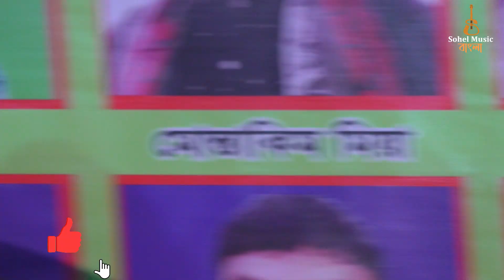মাতাল করা নাচে,পাগল করা গানে স্টেজে ঝড় তুললেন তাসলিমা সরকার । আগের মতো সে আমারে ।Sohel Music Bangla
Sohel Music Banglaচ্যানেলে এ আপনাকে স্বাগতম। Bangla Baul Gaan টি ভালো লাগলে লাইক, কমেন্ট, শেয়ার করুন প্লিজ এবং সকল প্রকার New Bengali Folk Song 2022 এর Video দেখতে সোহেল মিউজিক বাংলা "চ্যানেলটি সাবস্ক্রাইব করুন এবং পাশে থাকা বেল (🔔) আইকনটিতে ক্লিক করে রাখুন | Please Like ✅ Share ✅ Subscribe Now

Video Recoding: ‍Sohel Music Bangla "Team
Camera Director: Rakib Hossain
Video Editing: Nazim And Rakib
Produce & Direction By👉🏿Sohel Rana
Label: Sohel Music Bangla

▶️প্রিয় দর্শক” সোহেল মিউজিক বাংলা “একটি বিনোদন মূলক অনলাইন ইউটিউব চ্যানেল। আমাদের চ্যানেলে যা দেখতে পাবেনঃ- জনপ্রিয় শিল্পীর স্টেজ প্রোগ্রাম সহ বাউল গান, বিচ্ছেদ গান, ভান্ডারী গান, পবিত্র উরুশ মোবারক গান, মুর্শিদি গান, পালা গান, লোকো সঙ্গিত, লালন গান, ফোক গান এবং বাউলের জগতের সকল ধরণের গান ও মিউজিক উপভোগ করতে আমাদের চ্যানেল সাবস্কাইব করুন, লাইক, কমেন্ট, শেয়ার করুন প্লিজ। ভালো থাকবেন, ভালো রাখবেন এবং দেশীয় সংস্কৃতিকে ভালোবাসবেন। ধন্যবাদ সকল দর্শকদেরকে। ***

▶️বিশেষ সতর্কবাণীঃ- দয়াকরে এই চ্যানেলের কোন ভিডিও কপি করে ফেসবুকে অথবা ইউটিউবে দিবেন না যদি দেন তাহলে আইনগত ব্যবস্থা নেওয়া হবে। আর কারো কোন পরামর্শ কিংবা অভিযোগ থাকলে আমাদেরকে জানান। 👉পরিচালনা:-- সোহেল রানা, মোবাইল নাম্বারঃ- 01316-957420, 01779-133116 (imo & WhatsApp) ***

তাসলিমা সরকার বাউল গান,তাসলিমা নতুন গান,taslima baul song,bangla gan,folk song,sohel music bangla,Sohel Music Bangla , মাতাল করা নাচে,পাগল করা গানে স্টেজে ঝড় তুললেন তাসলিমা সরকার । আগের মতো সে আমারে ।Sohel Music Bangla